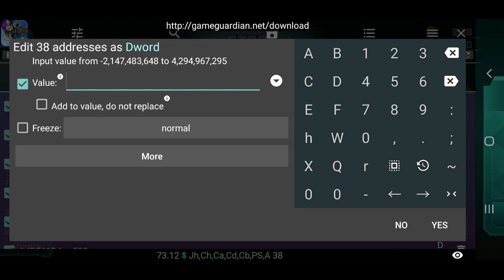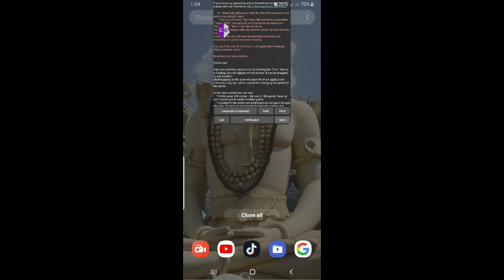How to hack slug it out 2 with game Guardian 😱😱